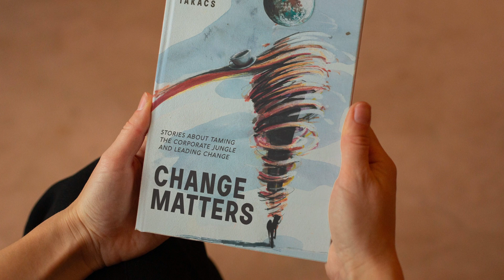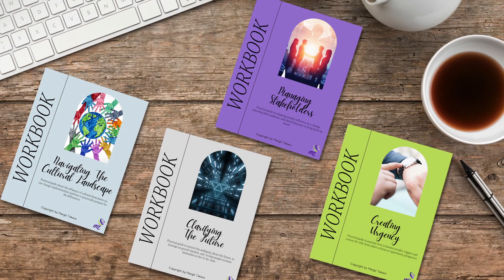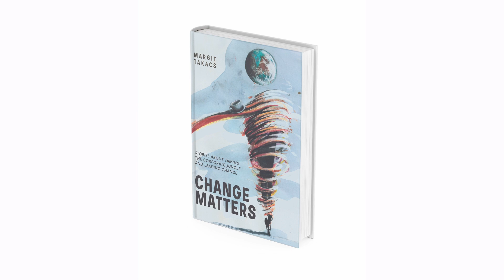Change Matters by Margit Takacs - book trailer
Change Matters is not your typical business book. Through narrative storytelling, I provide real-life examples about taming the corporate jungle and leading change; and I give practical solutions for tackling the challenges of organizational change. The accompanying workbooks offer guiding questions and pragmatic approaches to help you lead change in your workplace.

and get your copy of your country-specific Amazon site!